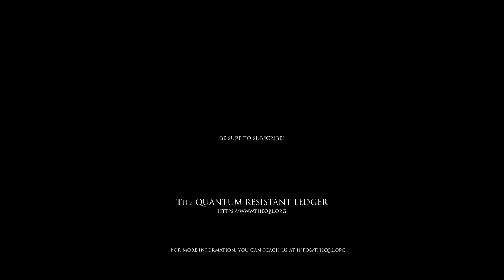Why Do We Need Post Quantum Security - E07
Why do we need post-quantum security and how does it apply to cryptocurrencies and blockchains? In this episode, we cover the basics of the quantum threat and its implications on blockchain technology.